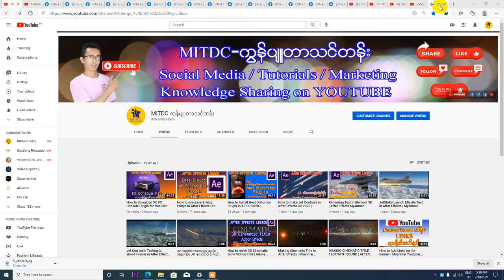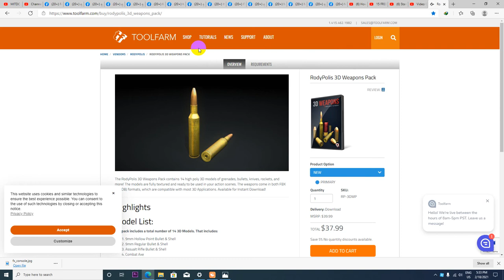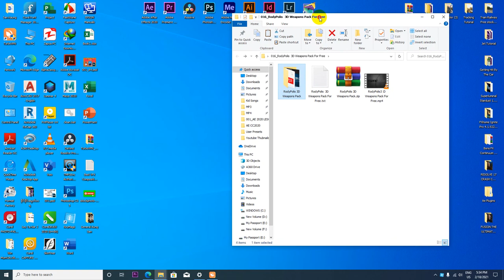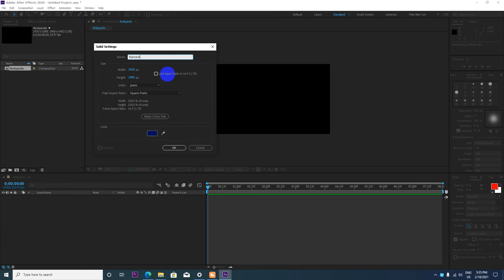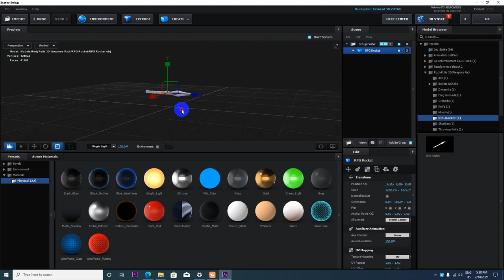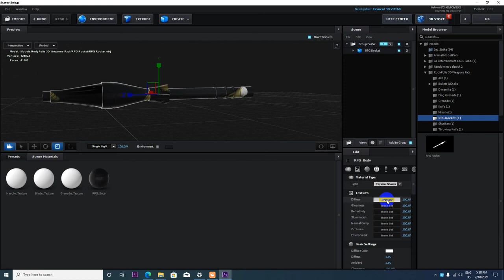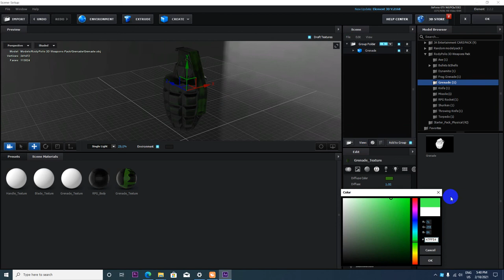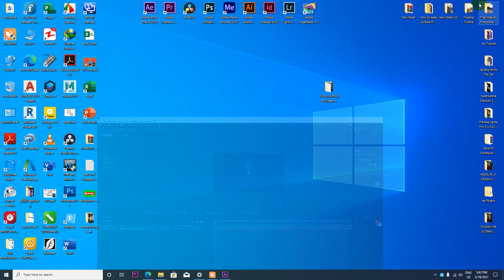How to use Rodypolis 3D Model Pack in After Effects CC 2020 | Myanmar Version | Ko Bo Kyaw Win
How to use Rodypolis 3D Model Pack in After Effects CC 2020

ကိုဘိုကျော်ဝင်း
MITDC_YANGON
ရန်ကုန်၊မြန်မာ။